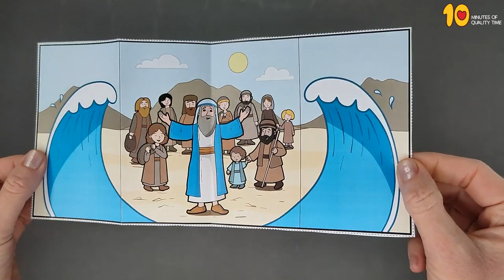Crossing The Red Sea Folding Craft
- Crayons
- Scissors